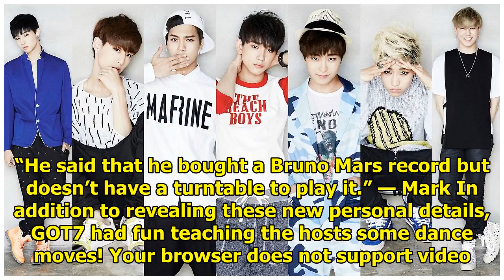GOT7 Share Their Secrets That Not Even The Members Know About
During a guest appearance on Good Day New York, GOT7 revealed some of their best-kept secrets to the...